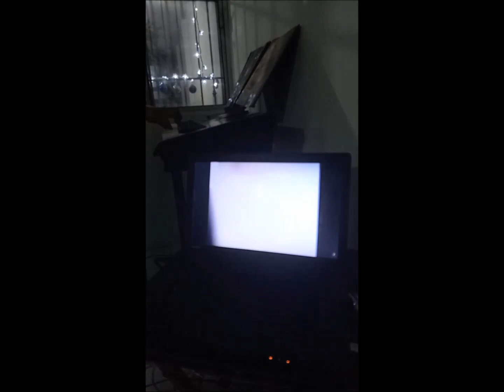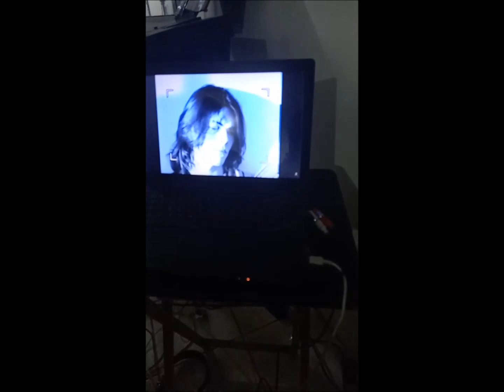Karoke Peso Pluma / Eros Ramazotti